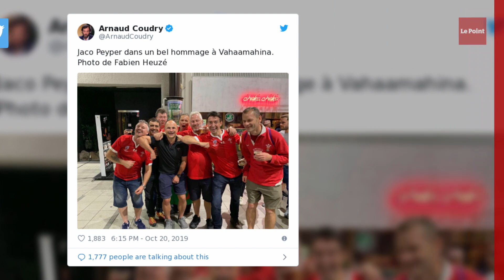L'arbitre de France-Pays de Galles imite le coup de coude de Vahaamahina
Une photo de Jaco Peyper, l'arbitre du match de rugby Galles-France, a fait polémique dimanche 20 octobre. Jaco Peyper mime avec des supporteurs gallois le coup de coude pernicieux de Sébastien Vahaamahina. Lors de la rencontre, le joueur français avait frappé de la sorte le troisième ligne gallois Aaron Wainwright. Son geste lui a valu une exclusion définitive à la 49e minute lors de la défaite des Bleus (20-19). La fédération internationale World Rugby n'a pas souhaité faire de commentaire dans l'attente de faits établis.